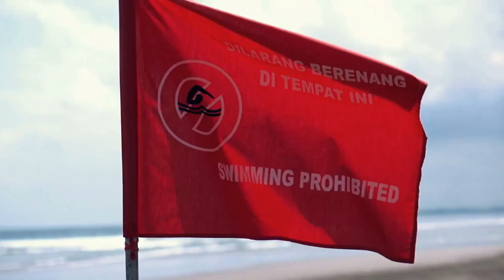8 Warning Signs Your Partner Is Pulling Away.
If you're concerned about your partner pulling away, then you should watch this video! In this video, I'm going to share with you 8 warning signs that your partner may be withdrawing from you.

If you notice any of the following signs, it may be time to talk to your partner about what's going on. Watch this video to find out what to do if you think your partner is withdrawing from you!